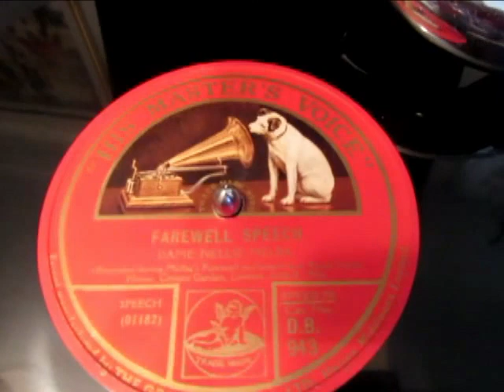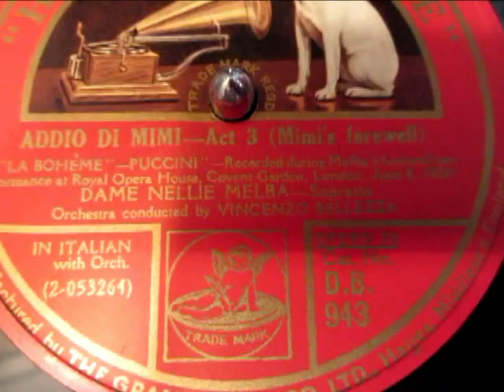Dame Nellie Melba - Farewell Speech & Mimis Farewell - 1926 - 78 rpm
Here's the great Australian Soprano Dame Nellie Melba aged 65 giving her Farewell Speech & singing Mimis Farewell at The Royal Opera House Covent Garden London on the 8th of June 1926  from a 78 rpm shellac record.

Melba's farewell to Covent Garden on 8 June 1926 was recorded by HMV, as well as broadcast. The programme included Act 2 of Roméo et Juliette (not recorded because the tenor Charles Hackett was not under contract to HMV), followed by the opening of Act 4 of Otello (Desdemona's "Willow Song" and "Ave Maria") and Acts 3 and 4 of La bohème (with Aurora Rettore, Browning Mummery, John Brownlee and others). The conductor was Vincenzo Bellezza. At the conclusion Lord Stanley of Alderley made a formal address and Melba gave an emotional farewell speech. In a pioneering venture, eleven sides (78rpm) were recorded via a landline to Gloucester House (London), though in the event only three of these were published. The full series (including both speeches) was included in a 1976 HMV reissue.

Dame Nellie Melba GBE (19 May 1861 – 23 February 1931), born Helen Porter Mitchell, was an Australian operatic soprano. She became one of the most famous singers of the late Victorian era and the early 20th century. She was the first Australian to achieve international recognition as a classical musician. She took the pseudonym "Melba" from Melbourne, her home town.
Melba studied singing in Melbourne and made a modest success in performances there. After a brief and unsuccessful marriage, she moved to Europe in search of a singing career. Failing to find engagements in London in 1886, she studied in Paris and soon made a great success there and in Brussels. Returning to London she quickly established herself as the leading lyric soprano at Covent Garden from 1888. She soon achieved further success in Paris and elsewhere in Europe, and later at the Metropolitan Opera in New York, debuting there in 1893. Her repertoire was small; in her whole career she sang no more than 25 roles and was closely identified with only ten. She was known for her performances in French and Italian opera, but sang little German opera.
During the First World War, Melba raised large sums for war charities. She returned to Australia frequently during the 20th century, singing in opera and concerts, and had a house built for her near Melbourne. She was active in the teaching of singing at the Melbourne Conservatorium. Melba continued to sing until the last months of her life and made a large number of "farewell" appearances. Her death, in Australia, was news across the English-speaking world, and her funeral was a major national event.